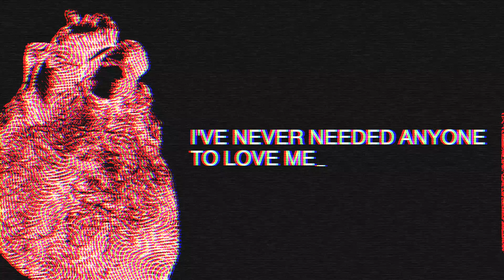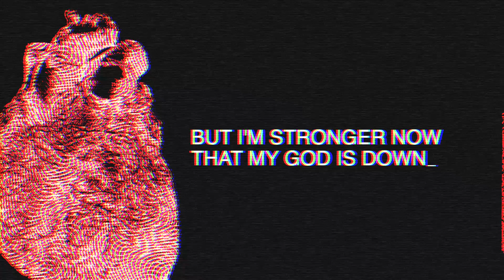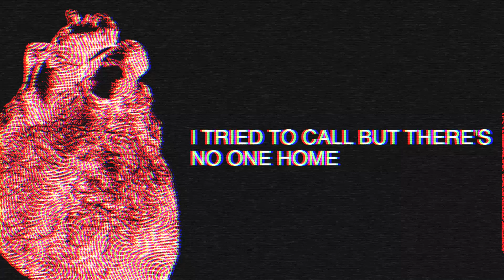SOHLER // Computer (Lyric Video)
SOHLER - Computer